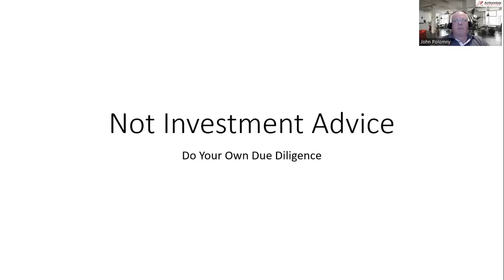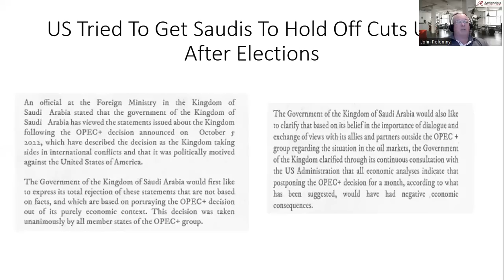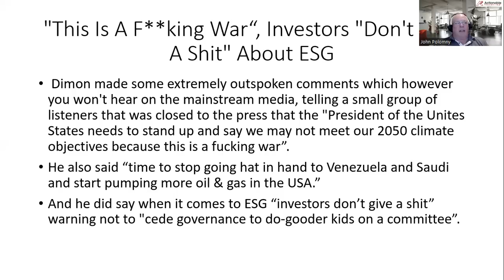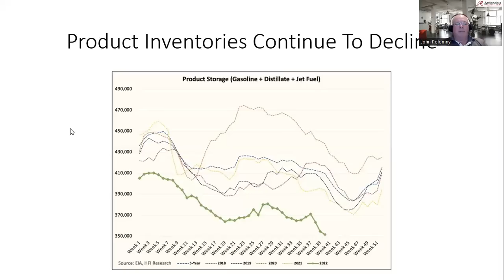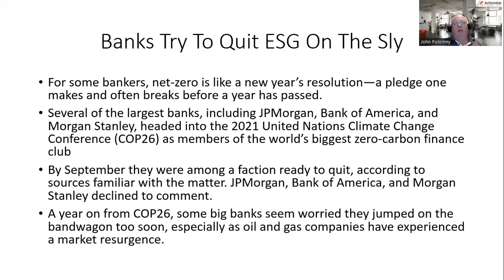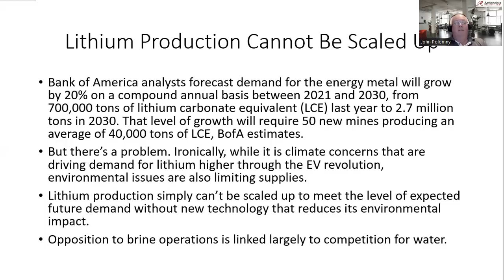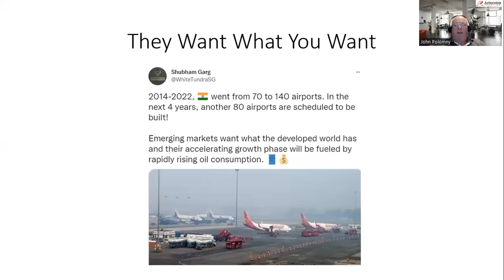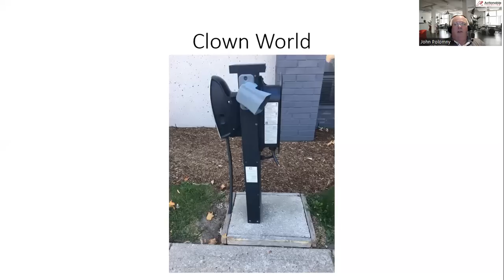Peak ESG Has Been Reached. Jamie Dimon Says, "Investors Don't Give A Sh*t About ESG."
Interesting comments out of JP Morgan CEO this week regarding our energy policies in the US.

In addition, it looks like the zeitgeist is moving away from ESG, at least by the bankers.

Mining’s problems are now the world’s problems, as lithium scale-up issues show

"This Is A F**king War": Jamie Dimon Slams Biden Energy Policy, Says Investors "Don't Give A Shit" About ESG